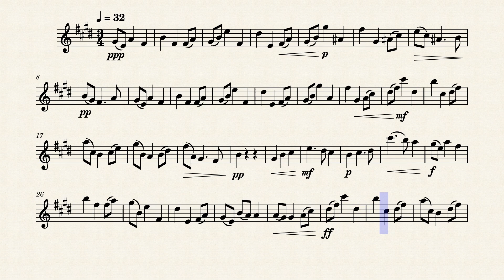Nimrod from the Enigma variations clarinet by Elgar